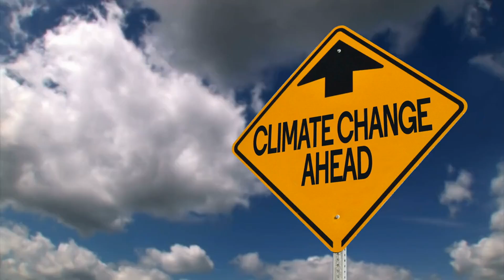The Rise And Fall Of The Mosasaurus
Dive into the depths of the past with us as we uncover the epic story of the Mosasaurus, the awe-inspiring marine reptile that once ruled the Late Cretaceous oceans. Join us on a journey through time to explore its rise, the challenges it faced, and the cataclysmic event that led to its extinction. Discover the mysteries of Earth's history and the lessons it holds for our future.